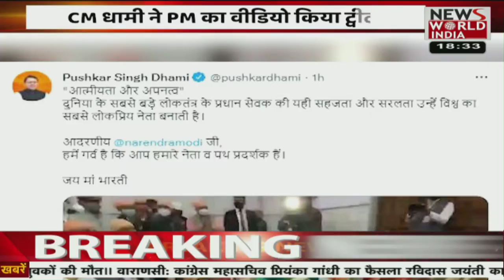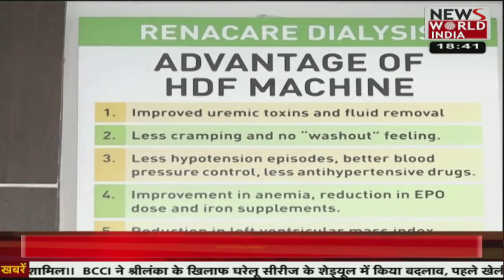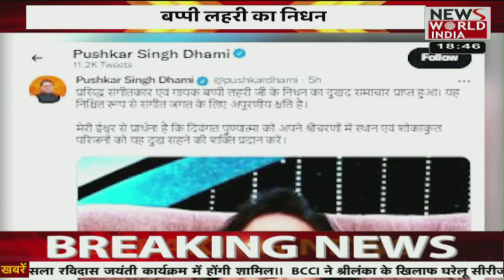उत्तराखंड में मुख्यमंत्री पुष्कर सिंह धामी ने की समीक्षा बैठक